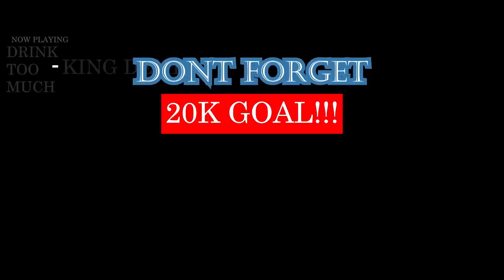GAZO x Hamza - Drill FR 5 (VIDEO) | FRENCH RAP REACTION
VIDEO TOO DOPE! SHEESH. GAZO HAS LEVELED TF UP SINCE DRILL FR 1 TILL DRILL FR 5; GLOW UP IS OUTSTANDING 😂 🔥 🔥